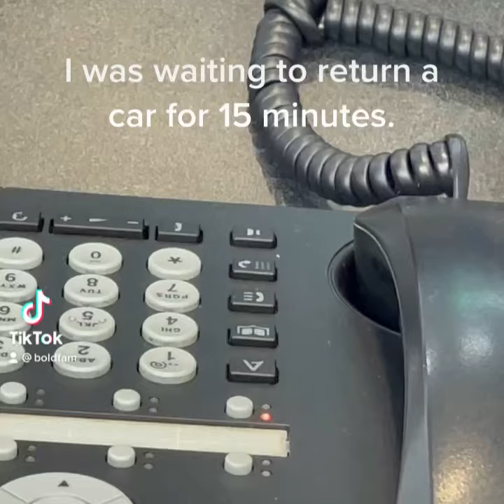Tell me you have a customer service problem, without telling me.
Customer Service King? Maybe.